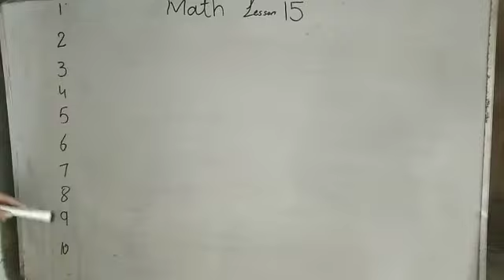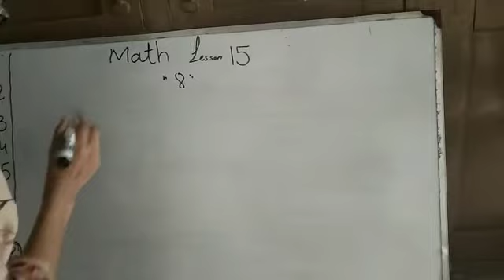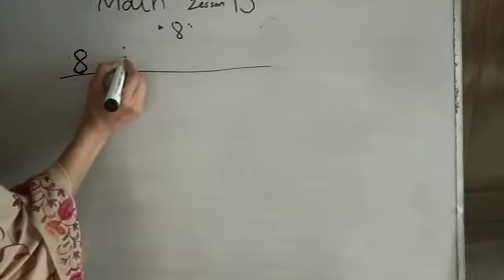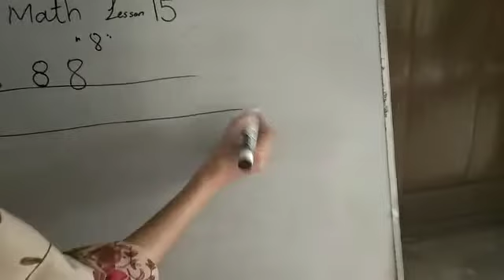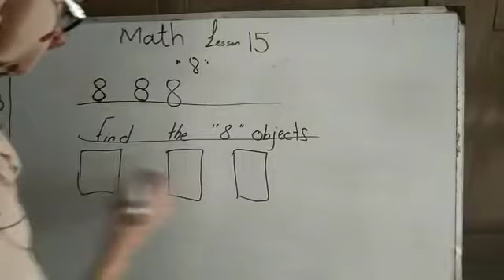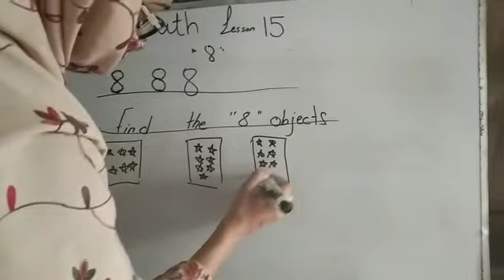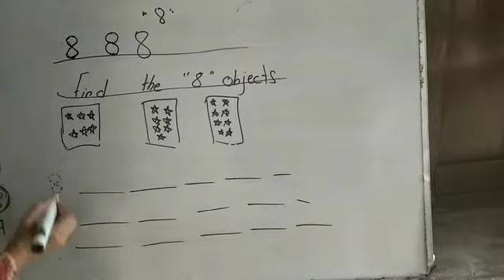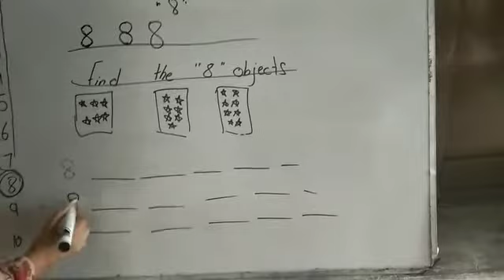PLAY GROUP MATH COUNTDOWN LESSON#15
TEACHER MARYAM ASLAM